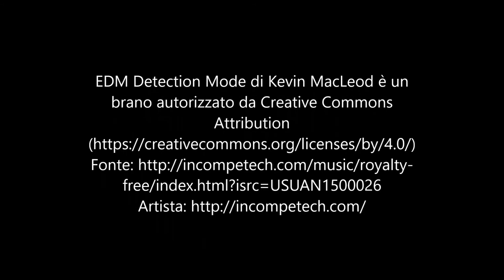Portrait of Fedez / Ritratto di Fedez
Sample Portrait Of The Italian Singer Fedez Made By 9B Pencil On White Paper.
Have a Good Watch!